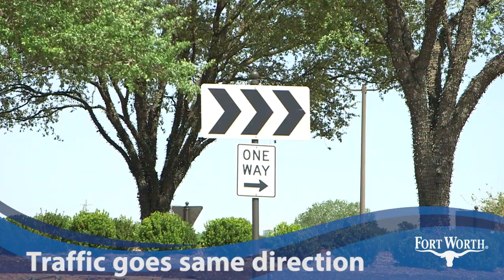Why Roundabouts Make Sense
See how the City of Fort Worth's modern roundabouts help keep traffic flowing.